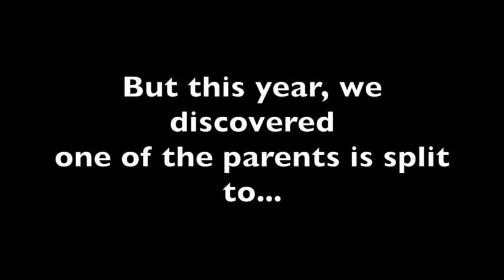Indian Ringneck Babies - Violets and Pallid mutation 2019 Clutch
Indian Ringnecks Babies 2019!

This year we had a surprise with our baby ringnecks. We have a violet pair (Mum is straight Violet and Dad is a Violet Lacewing (pallid))... so stands to reason that we usually get violet babies...

This year though we ended up with 2 lacewing babies and one Emerald baby! This shows us that one of the parents is split. Genetics is hard to get your head around, but really interesting.

Skye's Flock
The Stars!